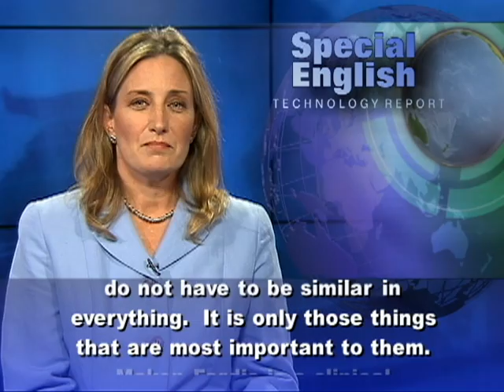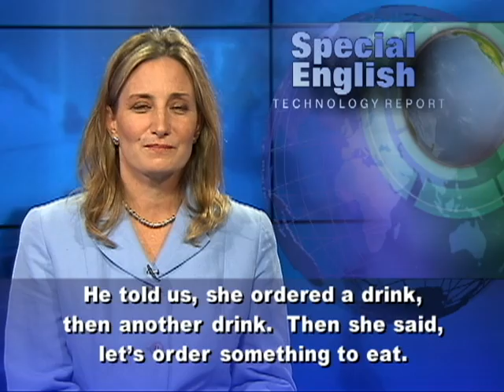Finding the Right Match With Online Dating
Ten or 15 years ago, online dating was too new to be socially acceptable. Now, many people search for a partner online. Online dating is different from traditional dating where two people learn about each other in person.  With online dating, people learn a lot about a possible partner before even meeting them. We spoke with Mario, who had recently moved to the city of Baltimore, Maryland. His friends paid for him to use an online dating site. He thought he knew just what he was looking for: Someone who was not American, not a scientist or Latin.  He found someone the complete opposite.    "Opposites attract" is a popular saying. But online dating companies do not think so.  They say the more alike two people are, the more likely they are to have a relationship that lasts.  One of the largest online dating sites is eHarmony. It asks people to first answer more than four hundred questions. A secret mathematical algorithm then uses the answers to match people. An algorithm is a step-by-step process for solving a problem. Gian Gonzaga is the director of research and development at eHarmony.  He told us two people do not have to be similar in everything.  It is only those things that are most important to them.  Makon Fardis is a clinical psychologist who works with couples. He does not believe in using mathematical algorithms to match people.  He notes that only seven percent of people tell the truth when describing themselves.  He says even if we do not decide to lie or mislead, the way we see ourselves is different from who we really are. He says there are many examples of couples that seem like they would be compatible, but are not, when they meet.Remember Mario? A woman named Tamara was his online match. She had some worries about online dating.  But she kept an open mind. She told us: "You just meet a lot of people" you would not meet normally.  And "if you didn't have a connection," you move on.At first, Mario worried that Tamara was too similar to him. But he suggested they meet for coffee. He told us, she ordered a drink, then another drink.  Then she said, let's order something to eat.Tamara added: "It was very natural."  We talked and it was five hours later that we had dinner."  That was a year ago. Last month, they got married. For VOA Special English, I'm Laurel Bowman. (Adapted from a radio program broadcast 20Aug2012)